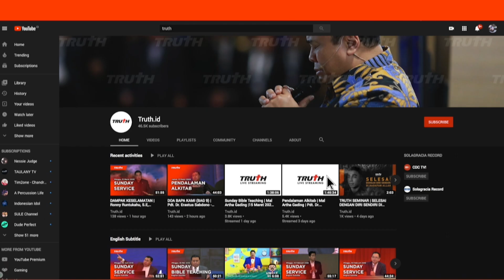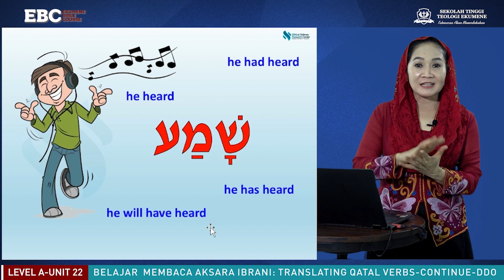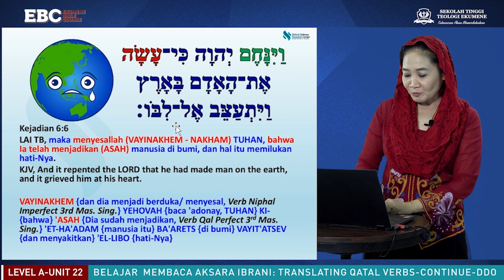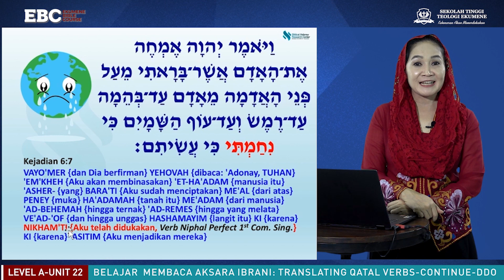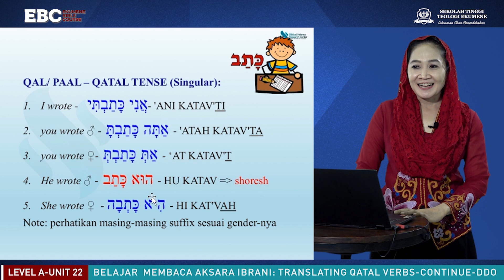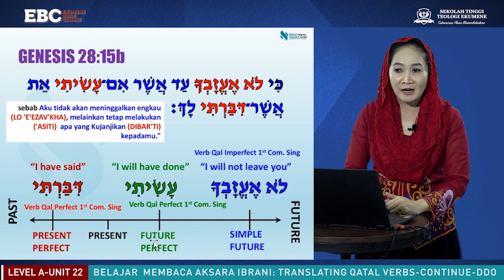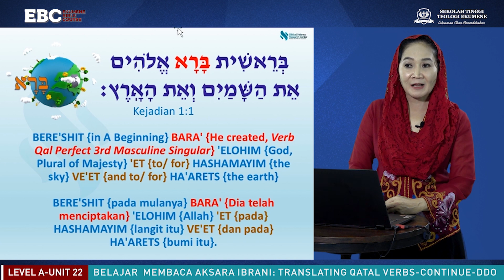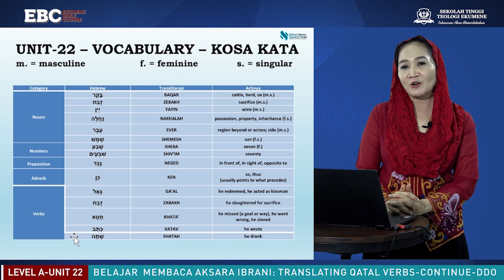LANJUTAN TRANSLATING QATAL (Part 22) | EBC | Rita Wahyu | 16.00 WIB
Bagaimana mungkin Tuhan yang Maha Tinggi menekukkan lututnya untuk melayani manusia? Tuhan Yesus memperjelas bahwa Dia datang ke dalam dunia untuk kita dan rela mati untuk kita agar manusia mempunyai kesempatan untuk diselamatkan.